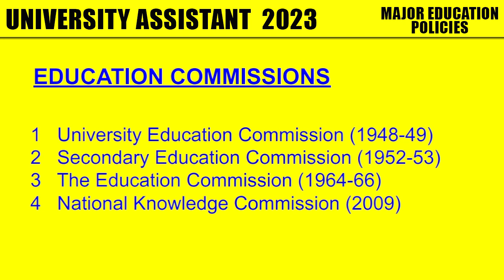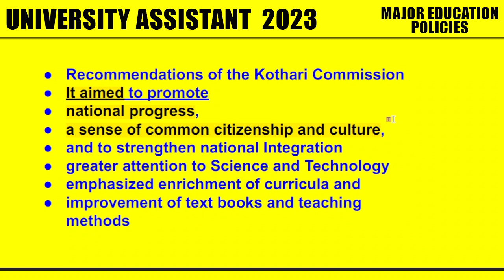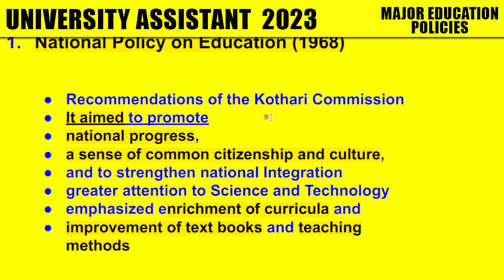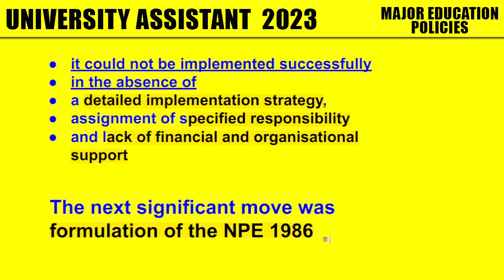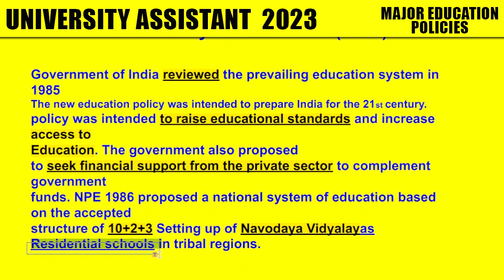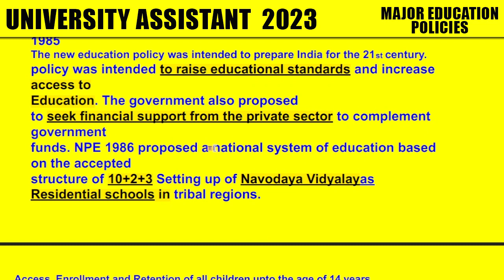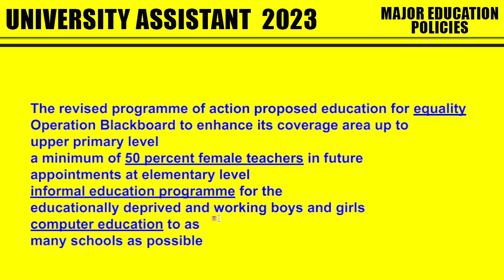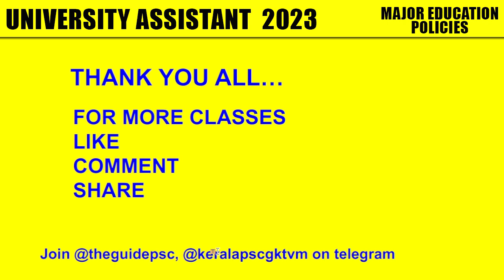University Assistant Mains Exam 2023 Special Topic Major Education Policies Class -2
University Assistant Mains Exam 2023 Special Topic Education Commission in India. Major Education Policies.